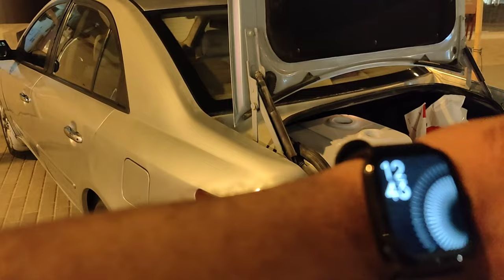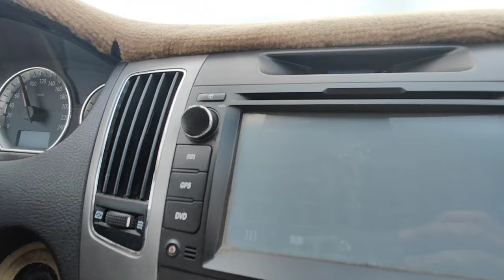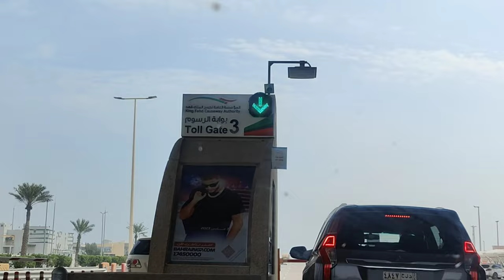Riyadh🇸🇦To Dammam To Bahrain